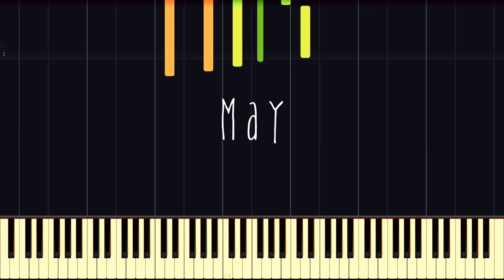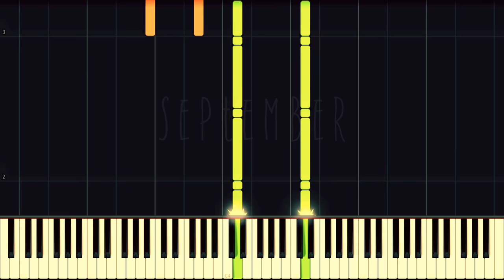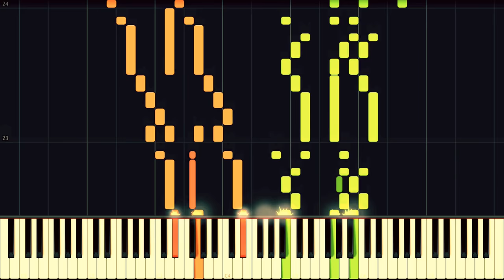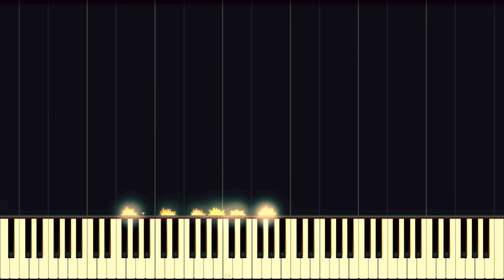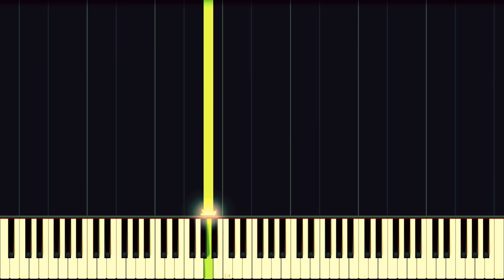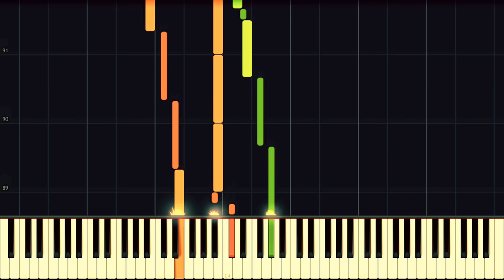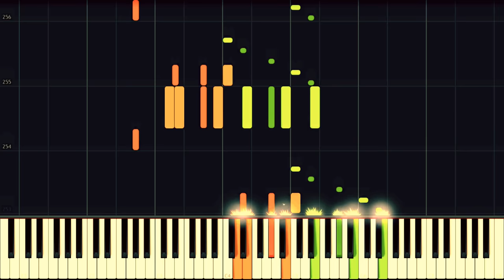Tchaikovsky: Seasons, Op. 37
0:00 January: At the Fireside (A major)
4:51 February: Carnival (D major)
7:37 March: Song of the Lark (G minor)
9:58 April: Snowdrop (B-flat major)
12:12 May: Starlit Nights (G major)
15:30 June: Barcarolle (G minor)
19:30 July: Song of the Reaper (E-flat major)
21:30 August: Harvest (B minor)
24:46 September: The Hunt (G major)
27:35 October: Autumn Song (D minor)
30:51 November: Troika (E major)
33:53 December: Christmas (A-flat major)

The Seasons, Op. 37a (also seen as Op. 37b; Russian: Времена года; published with the French title Les Saisons), is a set of twelve short character pieces for solo piano by the Russian composer Pyotr Ilyich Tchaikovsky. Each piece is the characteristic of a different month of the year in the northern hemisphere. The work is also sometimes heard in orchestral and other arrangements by other hands. Individual excerpts have always been popular – Troika (November) was a favourite encore of Sergei Rachmaninoff, and Barcarolle (June) was enormously popular and appeared in numerous arrangements (for orchestra, violin, cello, clarinet, harmonium, guitar and even mandolin).